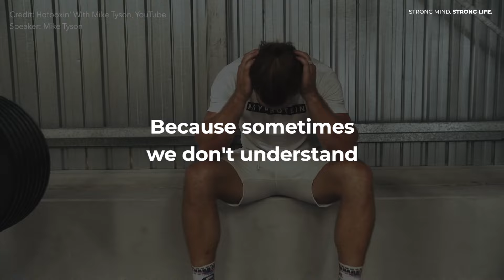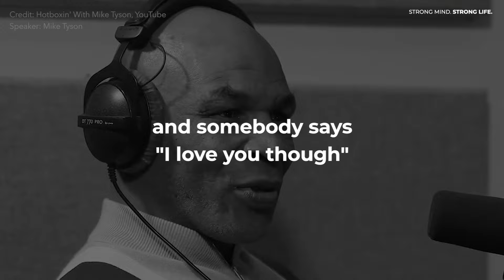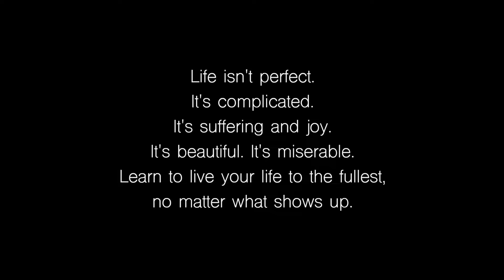This Mike Tyson Speech Changed My Life! (The Purpose of Life)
CREDITS:
Mike Tyson
Joby Ogwyn